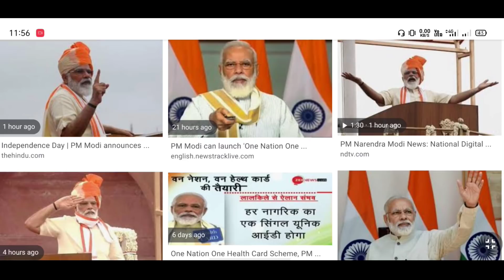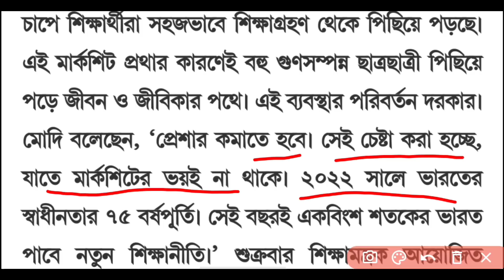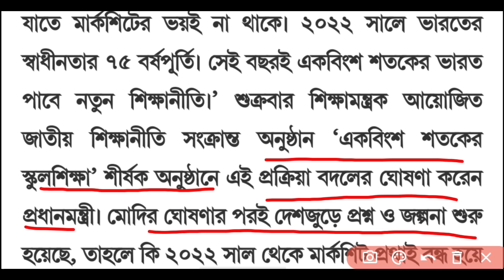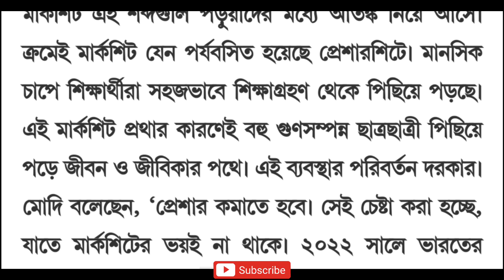Big Breaking: উঠে যাচ্ছে মার্কশিট? জানালেন প্রধানমন্ত্রী | National Education Policy | NEP